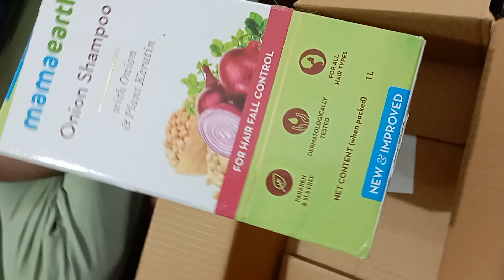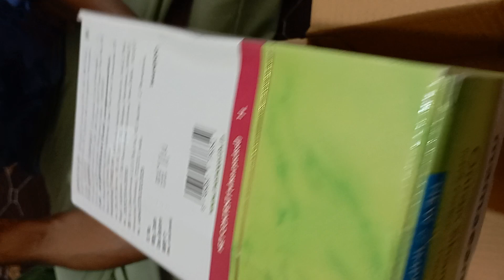Mamaearth onion shampoo for hair growth and hair fall control with onion and plant keratin 1 L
Take a look at this MamaEarth Onion Shampoo for Hair Growth & Hair Fall Control with Onion & Plant Keratin on Flipkart